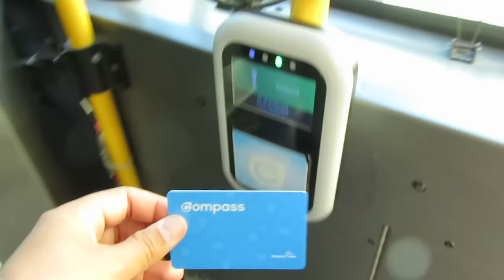Ya estamos en Vancouver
Ya hemos llegado a Canadá y tras una semana de papeleos varios estamos empezando a disfrutar de Vancouver, una gran ciudad. Próximamente os contamos más sobre nuestra experiencia canadiense